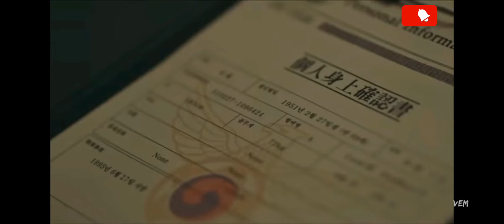🌹🌹ROMANTIC SONGS Korean drama Eternal Monarch🌹🌹